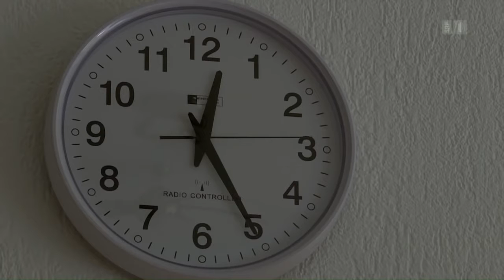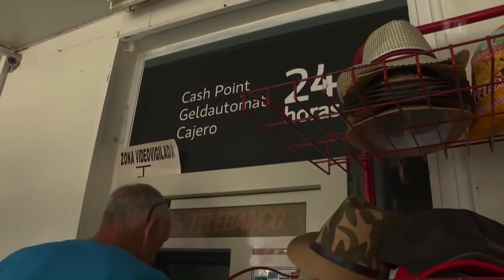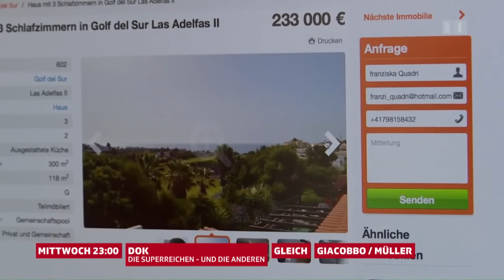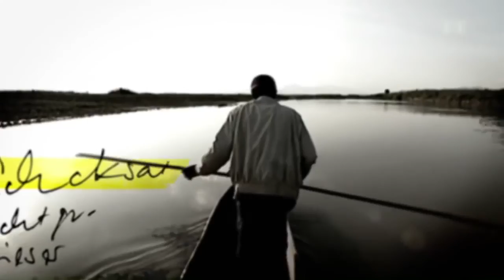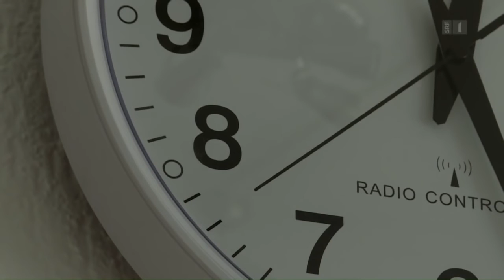The Skins perform Dead Hands at AFROPUNK FEST 2013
theskinsband.bandcamp.com/ theskinsband.com/ Supporting The Heavy. At Webster Hall.